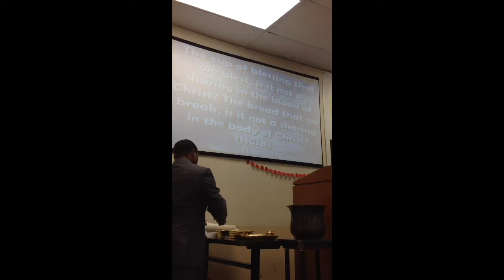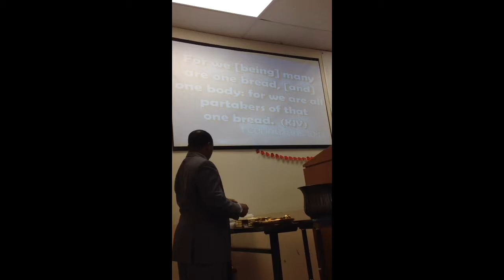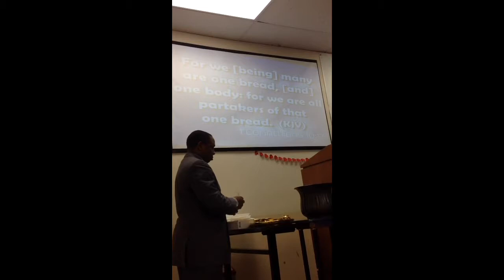Communion Cup - The Cup Of Unity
Temple Rebuilders Ministries
Ministration in the Word - Pastor Emmanuel Ohuabunwa